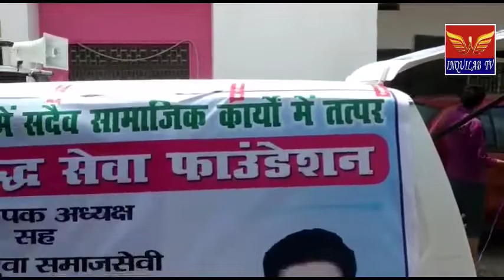INQUILAB TV#7 घंटे में संपन्न हुआ लगभग 300 घरों को सैनिटाइज करने का कार्य किया गया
"अनिरुद्ध सेवा फाउंडेशन" सामाजिक संस्था एवं श्री साईं क्लीन केयर के द्वारा मोतिहारी शहर के वार्ड No.15 राजेंद्र नगर,मठिया चौक,खुदा नगर,डॉक्टर रहमान मोहल्ले में हर्बल सैनिटाइज का वर्क वाटर टैंक क्लीन के टीम के द्वारा 7 घंटे में संपन्न हुआ लगभग 300 घरों को सैनिटाइज करने का कार्य किया गया, समाज के प्रबुद्ध लोगों ने इस नेक काम के लिए समाजसेवी अजय कुमार गुप्ता की भूरी-भूरी प्रसंशा की